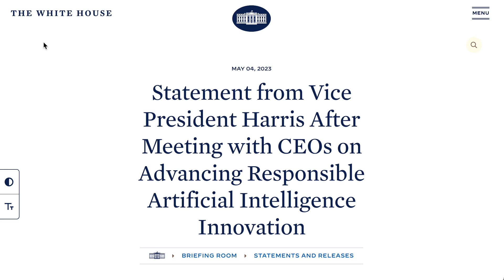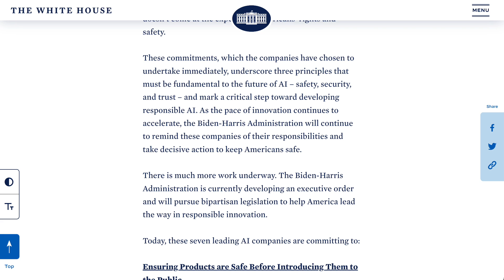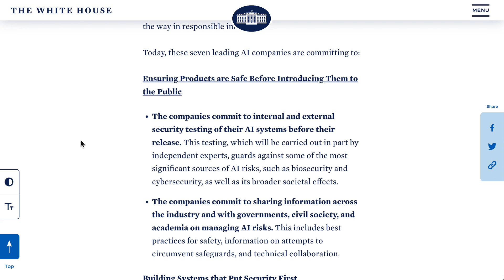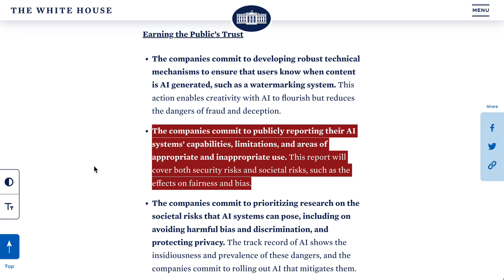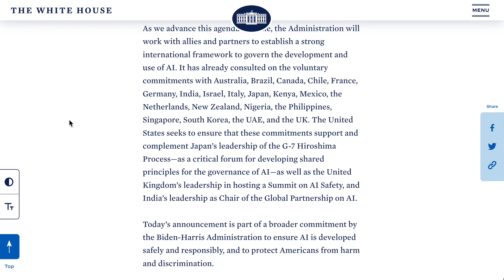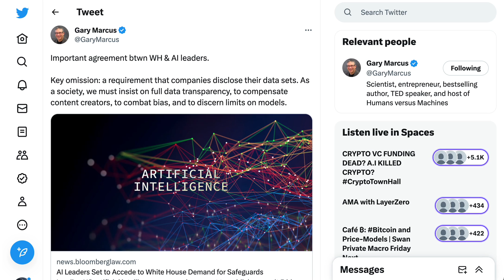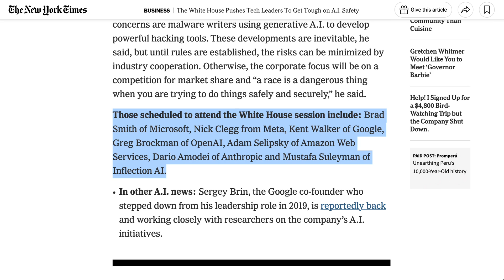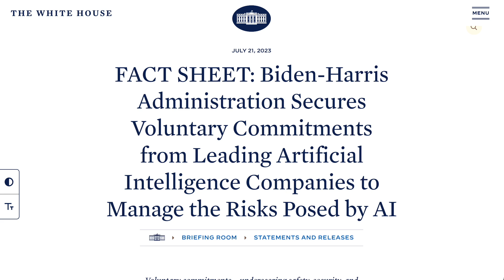White House Secures Responsible AI Commitment from OpenAI, Meta, Google, Anthropic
The White House continues its engagement with the artificial intelligence space today releasing a set of voluntary commitments that a group of leading AI company have formally signed on to.

0:00 Agenda
1:53 Commitments categories
6:00 Do these commitments matter?
8:26 TL;DR from NLW